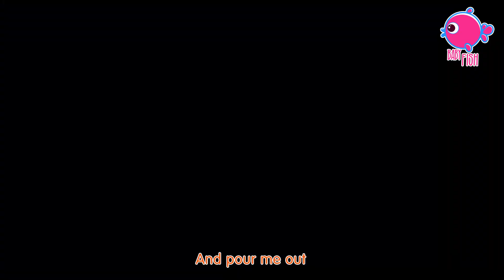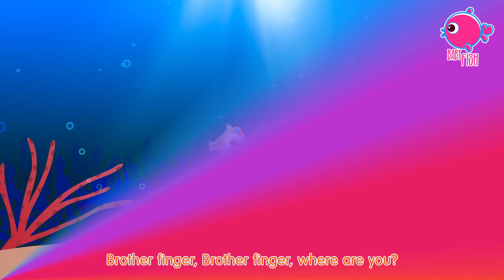ABC Phonics Dance + Wheels On The Bus Song | Kids Songs & Nursery Rhymes By Blue Fish